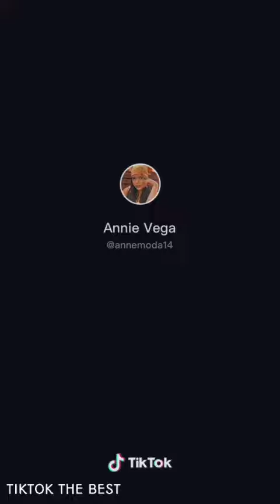La que está más rica, más buena la niña Le gusta cuando tomo juguito de piña *TikTok The Best*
Sé que las mujere' van y vienen
Pero siempre tenemo' la que nos manda
La que está más rica, más buena la niña
Le gusta cuando tomo juguito de piña (Prr)
La pongo boca arriba, la mano en la canilla
Despué' la cambio a la pose 'e carretilla
Esta e' la pámpara, pámpara, pámpara
Me cojo hasta la mía que anda 'e lámpara (Yao)
Mi cama suena má' que la de KAROL G